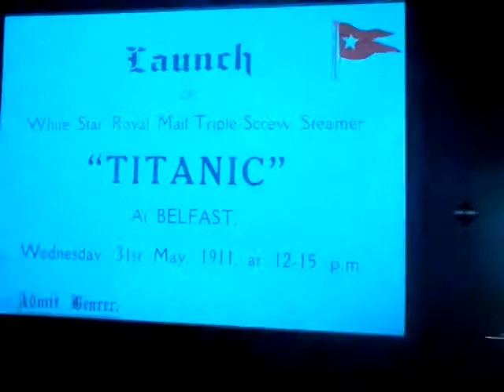Titanic northern ireland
Titanic Belfast Northern Ireland